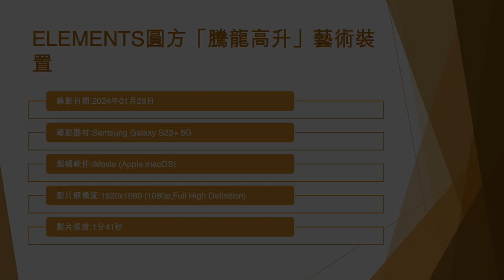ELEMENTS圓方「騰龍高升」藝術裝置 - 2024年01月28日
錄影日期:2024年01月28日
錄影器材:Samsung Galaxy S23+ 5G
剪輯軟件:iMovie (Apple macOS)
影片解像度:1920x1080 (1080p,Full High Definition)
影片長度:1分41秒